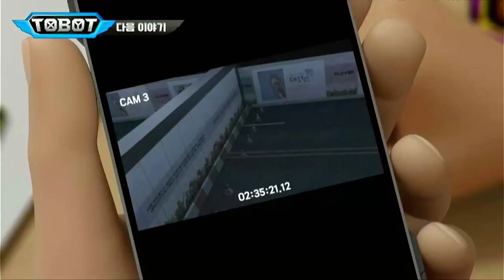또봇: 대도시의 영웅들 시즌 2 에피소드 3 미리보기